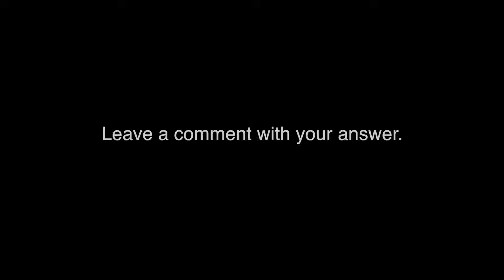JayCee and Deb Silent Karaoke | week 8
Guess what song JayCee and Deb are singing for your chance to win! Here's a hint... they repeat the same phrase A LOT in this song.